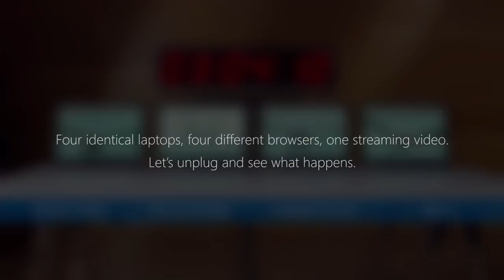12 battery life en